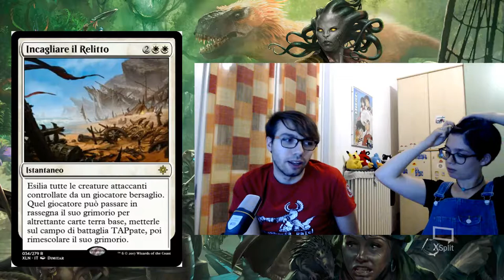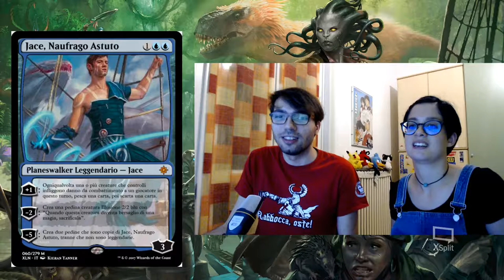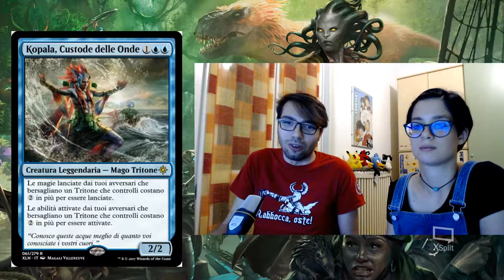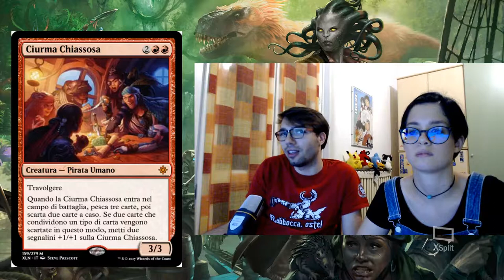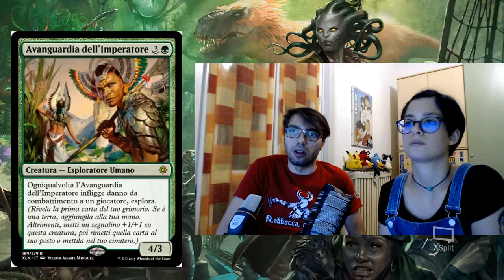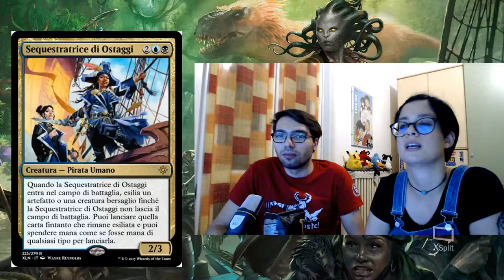Parliamo di IXALAN! YARRRR!